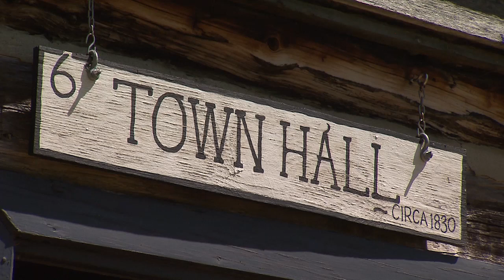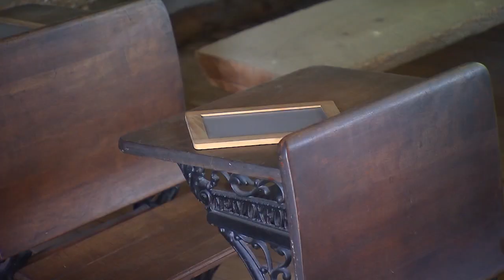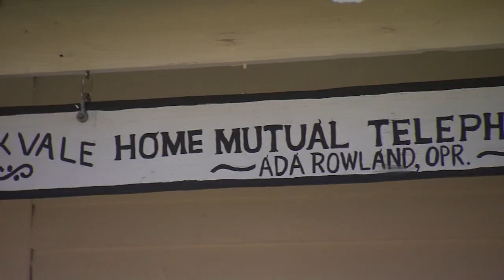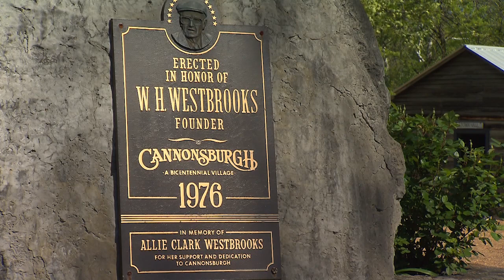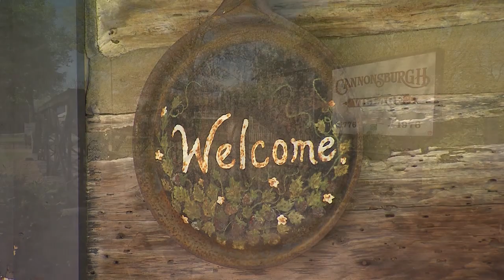Cannonsburgh Village | Tennessee Crossroads | Episode 3245.1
A wise man once said that a people without the knowledge of their history, origin and culture is like a tree without roots. Well, the city of Murfreesboro, TN took those words to heart and created a special place to preserve its roots. It's called Cannonsburgh. Join Nashville Public Television's Tennessee Crossroads to find out more.